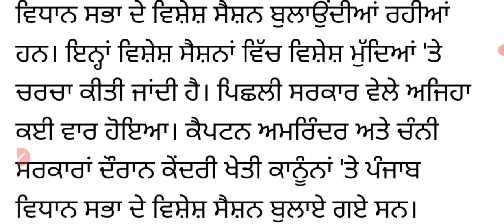punjab vidhan sabha session latest update ! ਕੱਲ ਅਹਿਮ ਫੈਸਲਿਆਂ ਤੇ ਲੱਗੇਗੀ ਮੋਹਰ